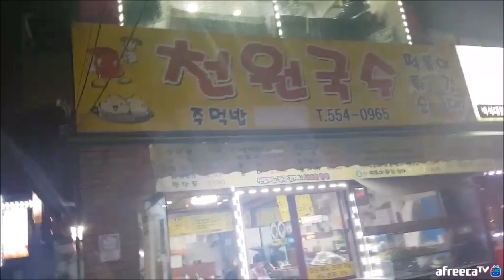잔치국수 한그릇 천원! 8그릇 8천원어치 먹고 떡볶이+순대+튀김+만두 냠냠 먹방 BJ야식이 muk bang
야식이 유튜브 '구독'을 하시면 기부를 합니다. 1만=10만원, 2만=20만원...6만=60만원...10만=100만원 총 550만원을 기부합니다. 현재 누적 기부액수는 210만원입니다. (아프리카티비 게시판에 기부영수증 확인가능!) 애청자 여러분들 항상 고맙습니다!

[광고보고 현금 받자!]
깔아놓으면 자동으로 광고가 실행되어 현금이 쌓이는 어플!
'캐시백' 어플을 깔고 추천인에
'야식이먹방'을 입력하시면 500원 캐시 지급!
(광고 1회 이상 참여)
캐시가 쌓이면 현금으로 바로 인출 가능합니다!!